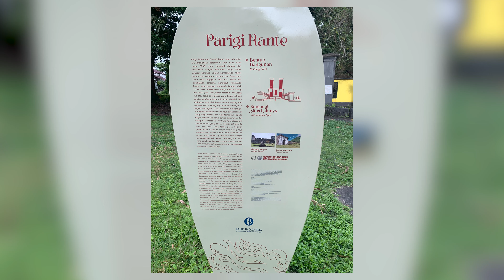FIRE & SPICE in Banda Neira, Indonesia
Heya, we’re Cozzy and Mitcho. Thanks for joining us on our Sailing Ocean Life as we sail to the stunning Banda Neira, the island of FIRE & SPICE.

Our next stop on the Sail to Indonesia rally is Banda Neira and what a gorgeous place to drop the pick. Banda Neira is quite a famous spot as in the bygone era, they were instrumental in the spice trade, with mace, nutmeg, and peppers on offer to international traders. The value of these commodities far exceeded the cost of gold and as in today’s times, where there is money to be made, conflict often goes hand in hand, so they were faced with conflict as the Dutch and Portuguese fought for these valuable spices.

But today, the town folk live quiet, peaceful lives and are always quick with a smile or a greeting – Selamat Pagi (Good Morning) or a nod of their heads, as always, the Indonesians are warm and welcoming – we love Indonesia more and more as we sail through its amazing landscapes.
Next time, we are faced with boat work in paradise as our anchor winch nearly ripped off the side of our bow with the deep anchorage (60m) at Banda Neira, so we’re stuck sanding and reassembling our windlass, keep us company while we toil in paradise.

Thanks so much for coming aboard on our Indonesia adventures, thank you, we appreciate you sticking around. It’s always more fun having you here!

❤ We’d love you to join our exclusive SOL Family. Being a creator is exhilarating, but hard work so your support is greatly appreciated.
It helps us become more visible to like-minded YouTube watchers.

If you like what you see enough to contribute to our efforts, you can keep us afloat with whatever you can afford to contribute… you have no idea how unbelievably fantastic that would be, join us

😍 Be the first to watch ad-free the latest SOL episodes
😍 Real-time location updates
😍 Take part in our live chats
😍 Be the first to learn about SOL Patron events
And… Sooo much more.
Of course, you can find regular updates on our other social media channels:

Meanwhile, we’re so blessed to have access to some amazing musical talent, so we thank the artists below for their contribution to this video:
🎼 MA_VadymKuznietsov_Crossing Indonesia_Main
🎼 MA_DigitalJam_TooMuchStyle_Main

We look forward to seeing you next week.
Cozzy & Mitcho